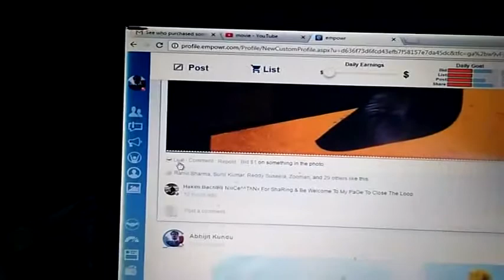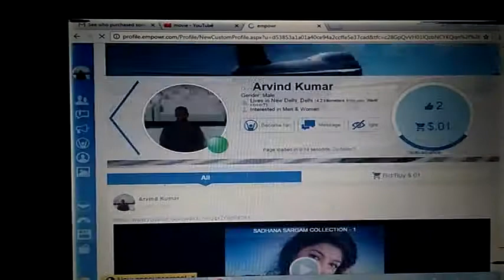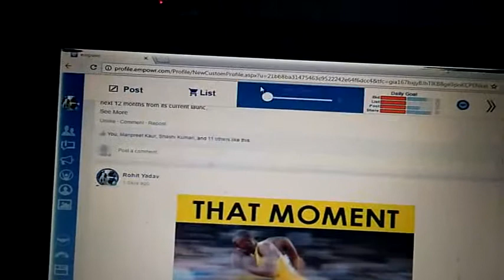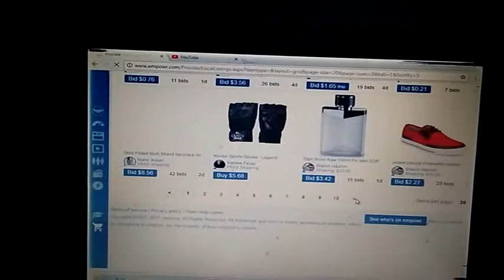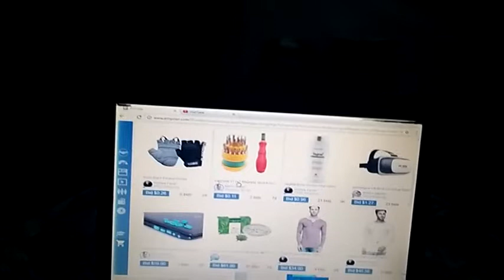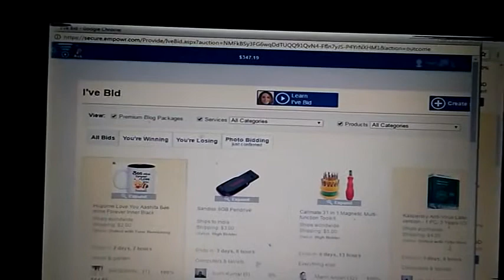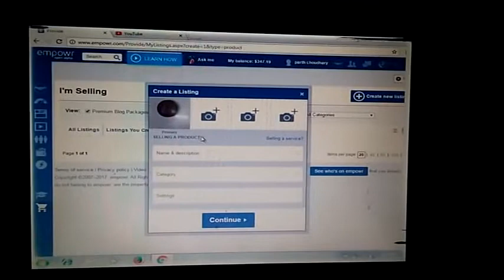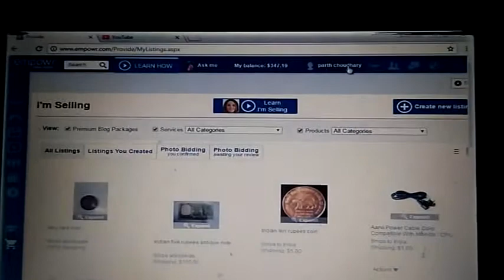हम एमपॉवर मैं अपने चारो गोल कैसे कम्पलीट करते हैं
computer hardware software technical supports